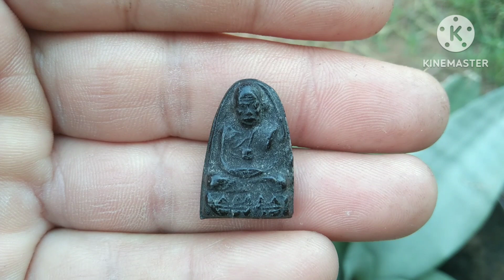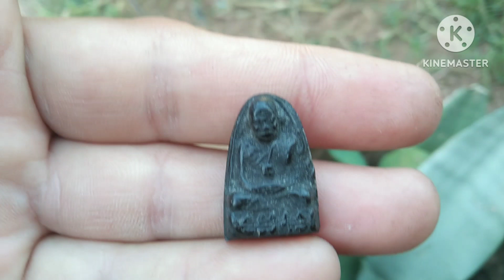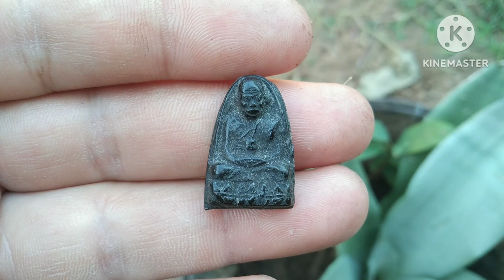หลวงปู่ทวดหลังกาบหมากหลวงพ่อทาบวัดกระบกขึ้นผึ้งปี2505(ร้ายสาระ)amulet